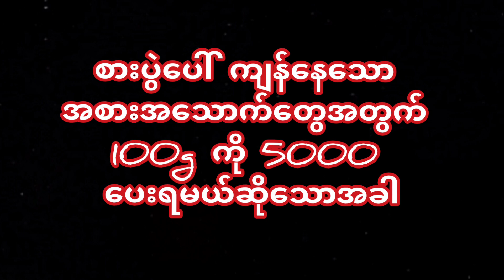ဘူဖေး သွားစားရင်း ဒီလို အဖြစ်မျိုး ကြုံဖူးကြလား?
ဘူဖေး သွားစားရင်း ဗိုက်ကလည်း တင်း၊ ထပ်ကလည်း စားချင်သေးရင် လုပ်လို့ရမဲ့ နည်းလမ်းလေး🤩🤩🤩

video အကြည်လည်း download လုပ်လို့ ရပါတယ်

 သင်တန်းအကြောင်း အသေးစိတ် စုံစမ်းချင်ရင်တော့ ဒီဖုန်းနံပါတ်လေး 📞𝟬𝟵-𝟳𝟵𝟴𝟴𝟱𝟱𝟲𝟲𝟬 📞ကို
(မနက် 9 နာရီမှ ညနေ 6 နာရီအတွင်း) ဒါမှမဟုတ် Page ရဲ့ Cb မှာလည်း လာရောက်စုံစမ်းနိုင်ပါတယ်ရှင်။

𝐁𝐨𝐝𝐲 𝐒𝐡𝐚𝐩𝐞 𝐃𝐚𝐧𝐜𝐞 𝐂𝐞𝐧𝐭𝐫𝐞
27 လမ်း၊ 76, 77 ကြား
ချမ်းအေးသာစံ
မန္တလေးမြို့